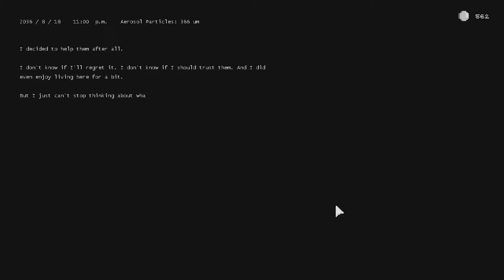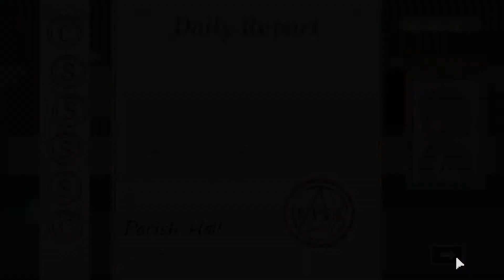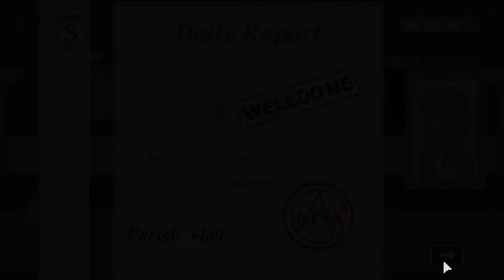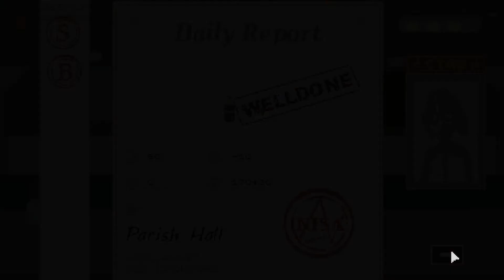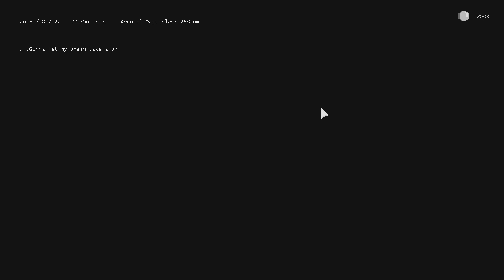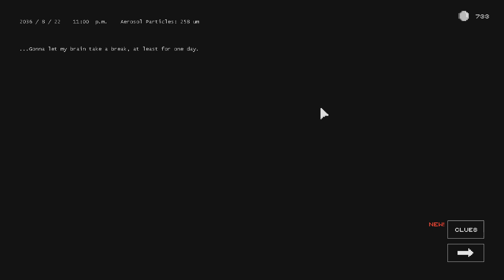Booth [7] Massage Lady Is Here!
The year is 2036. In this famine-riddled world, food-centric sovereignty has been established. Living alone inside a food-inspection booth, you are striving to find truth and peace beyond the borderline.

The world as we know it is gone, so let's make the best out of available options and see what adventure awaits us in this assembly line work!